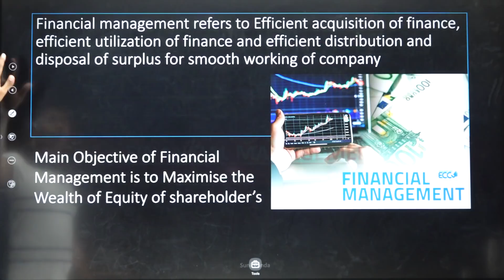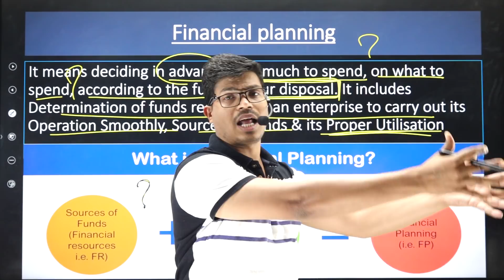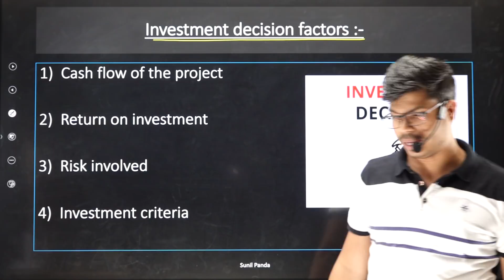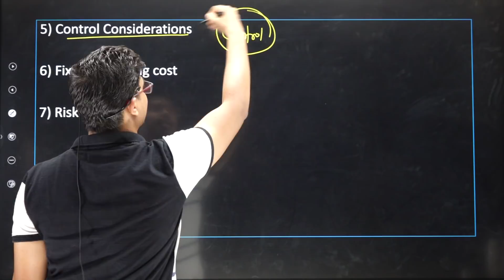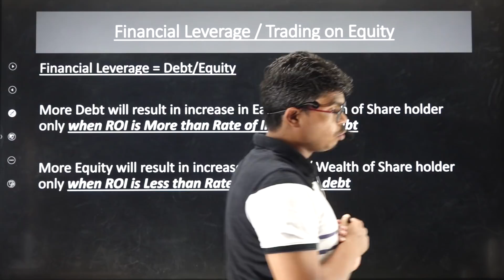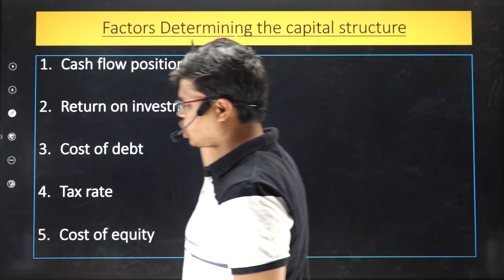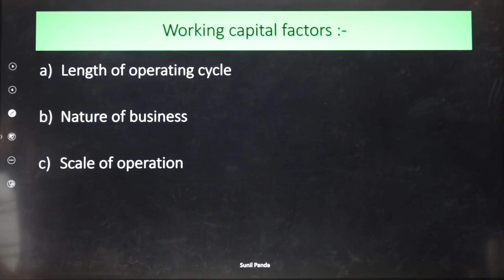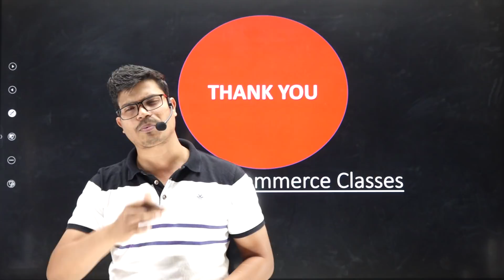Financial Management | One Shot Revision | Term 2 Business studies | Complete Chapter in One Video